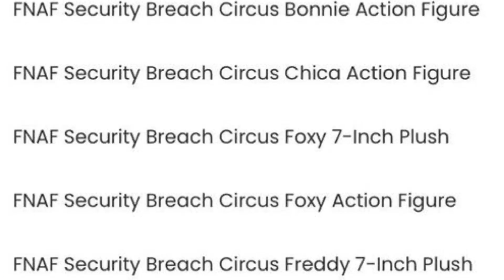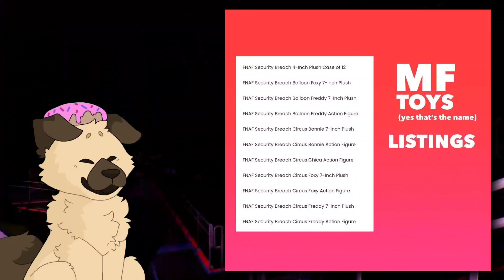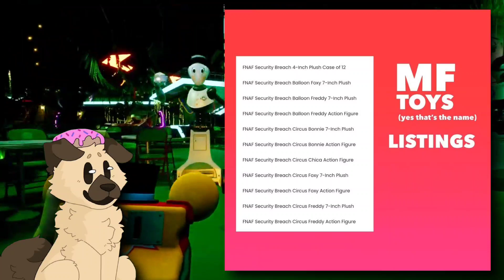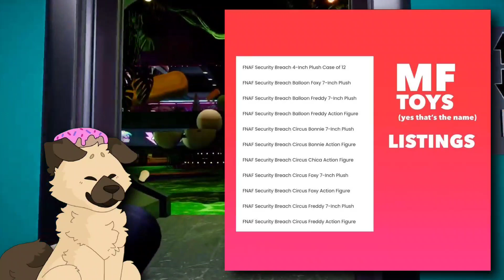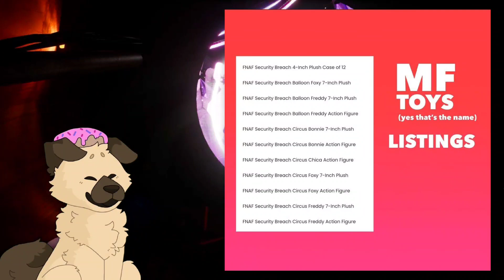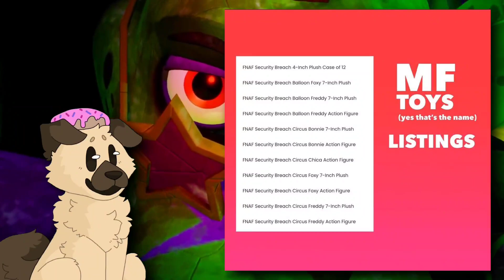LEAKED FNAF FUNKO SECURITY BREACH PLUSH AND FIGURES! - Five Nights at Freddy's Toys Merch Review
In todays video I talked about the new leaked funko five nights at Freddy's security breach circus animatronic figures and plush!

fnaf five nights at freddys five nights at freddy security breach glamrock freddy glamrock chica monty gator roxy wolf sundrop moonrdop vanny fnaf plush rare fnaf figures fnaf funko fnaf playthrough fnaf memes fnaf collection dawko markiplayer matpat game theory fnaf plush fnaf sanshee fnaf funko pop fnaf collectables fnaf dolls fnaf toys